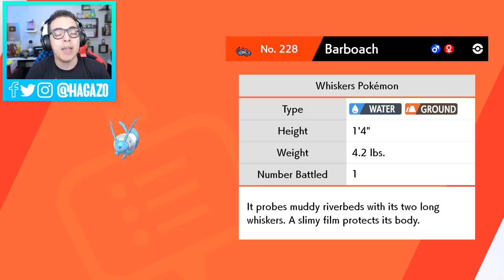Pokemon SHIELD - YAMPER EVOLUIU! (Parte 07)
Pokémon Shield é o novo jogo de Pokemon, da franquia principal, a chegar para o Nintendo Switch. Os jogos são Pokémon Sword e Shield, e neste vídeo a gente joga Pokémon Shield. O jogo lança no dia 15 de novembro de 2019 para Nintendo Switch. Pokémon Shield leva a nossa aventura à região de Galar, e é a primeira vez que a franquia principal de Pokémon aparece no Nintendo Switch. Pokémon Shield é desenvolvido pela Game Freak, e traz os novos iniciais: Sobble, Scorbunny e Grookey, além de uma área vibrante e novas mecânicas. Faremos o Let's play / playthrough / Walkthrough de Pokémon Shield e este é o episódio 7. Esta é a parte 7 de Pokémon Shield, no Nintendo Switch, narrada em Português PT-BR.